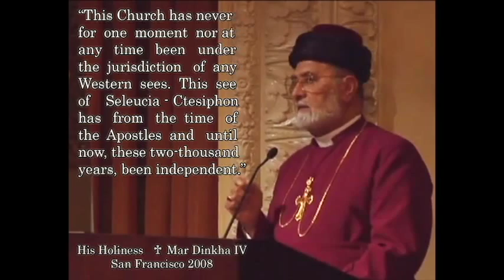In Honor of His Holiness Mar Dinkha IV Catholicos Patriarch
On the occasion of his blessed 40th-Day memorial. Speech given at Mar Narsai Parish in San Francisco.